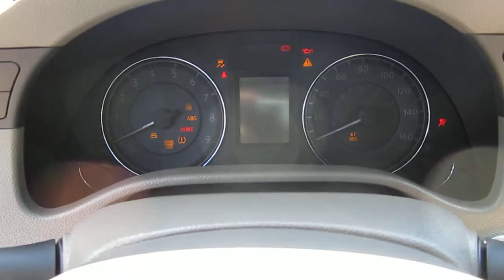2010 Infiniti G37, Blue Slate - STOCK# 5230 - Walk around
Trim: coupe CPO
Stock #: 5230
Exterior Color: Blue Slate
Interior Color: GRAY
Doors: 2
Engine: 3.7L V6
Transmission: Automatic
Drivetrain: REAR WHEEL DRIVE